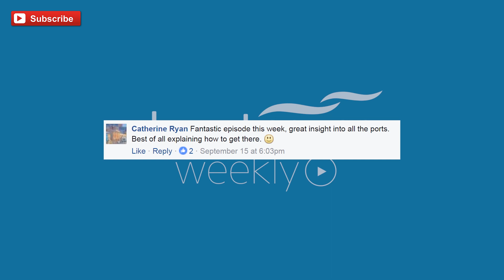Hong Kong, Things to Do | Planet Cruise Weekly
Heading to Hong Kong as part of your cruise or staying there post or pre trip? Well in this week's episode Keith and Glenn give you their insider knowledge and tips on how to make the most of your time there!

Supported by Hong Kong Tourist Board.